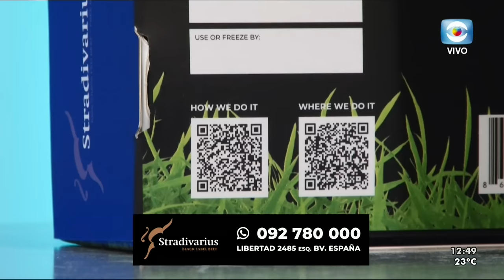SERGIO MARKARIÁN. LUEGO DEL TRIUNFO CELESTE ANTE ARGENTINA RECIBIMOS AL EXTÉCNICO DE SELECCIONES.